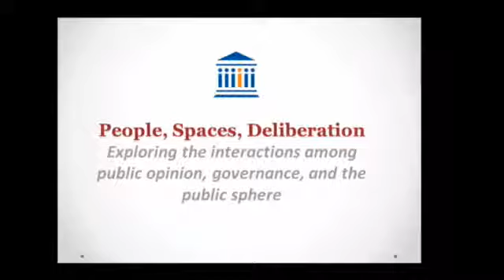Silvio Waisbord on Innovation in Development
Professor Silvio Waisbord, Professor and Director of Graduate Studies in the School of Media and Public Affairs at George Washington University discusses how international development can be more innovative and how organizational demands affect the ability to 'think differently'?